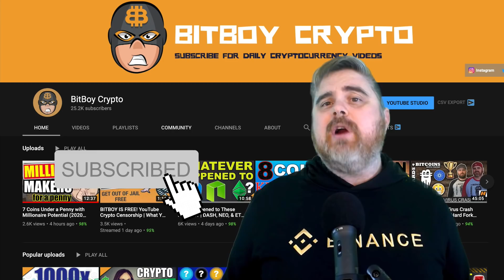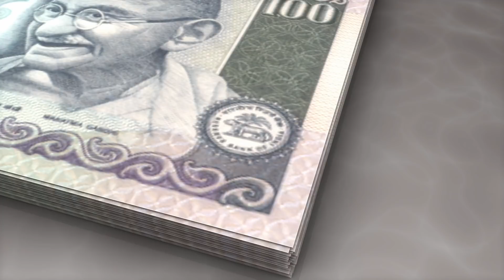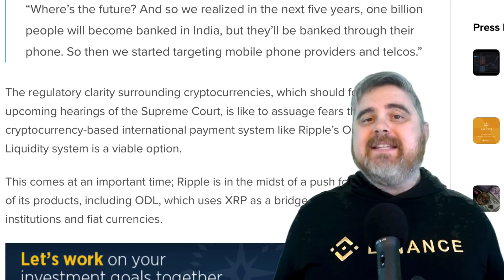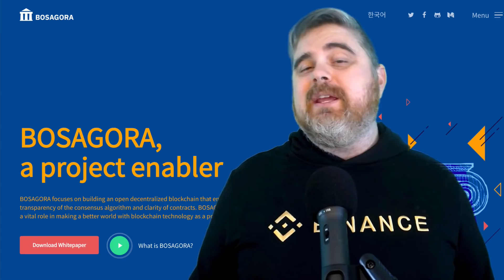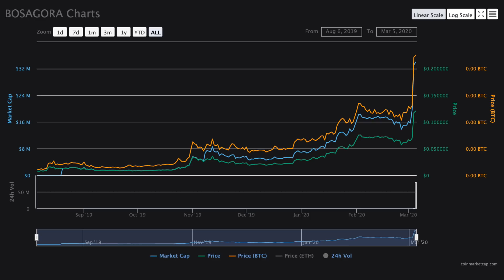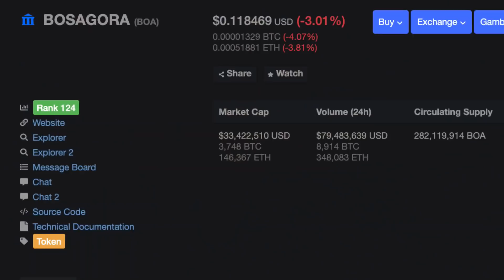HUGE XRP Buy Signal | Why India is Ripple's New Frontier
Today we are going to discuss India's crypto ban getting overturned and what that actually means for XRP & Bitcoin. We also take a look at Bosagora getting listed on Bithumb.

The Ripple coin XRP is a currency option on the Ripple network. It can be used by banks to source liquidity on-demand in real-time, and by payment, providers to expand reach into new markets, provide faster payment settlements and lower foreign exchange costs.

Ripple is a privately held company that aims to create and enable a global network of financial institutions and banks. It does so by using the RippleNet blockchain software to lower the cost of international payments. Ripple calls the global network using this software the Internet of Value.

Cryptocurrencies are not legal tender in India and while exchanges are legal the government has made it very difficult for them to operate. Other Income Tax Department sources have suggested that cryptocurrency profits should be taxed as capital gains.

There are the platforms and currencies you can trade in India. Everyone else who is trading in other cryptocurrencies is using trading platforms registered outside India. You can use Kraken, Poloniex or Bittrex for it. You will have to use Bitcoins you bought from India to trade on these platforms.

The Supreme Court of India has struck off Reserve Bank of India's (RBI) banking ban against crypto. The court held that RBI circular dated 6th April 2018 is unconstitutional. The RBI issued a circular in April 2018 banning regulated financial institutions from providing services to crypto businesses.

HUGE XRP Buy Signal and Why India is Ripple's New Frontier.